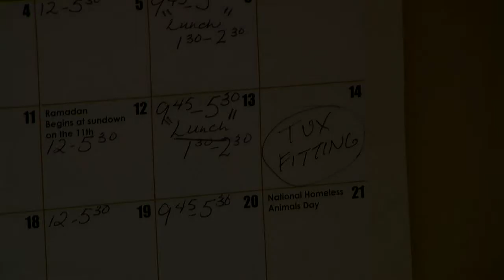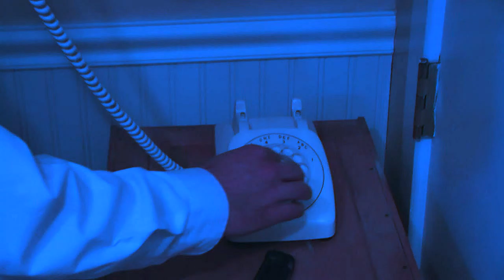One Monster Down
CREDITS:

Directed by  Luke Zwanziger
Story by  Michael Spalione
Written by  Kathleen Almquist
  Brian Buck
  Shaun Daniel
  Michael Spalione
  Luke Zwanziger

Young Dominic David Madsen
Mother   Amanda Twilegar
Father   Wade Twilegar
Mob Assassin Michael Spalione
Dominic   Shaun Daniel
Johnny   Michael Spalione
Victim #1  Luke Zwanziger
Victim #2  Brian Buck
Tux Shopkeep Brian Buck
Don's Bodyguard Lee Hopper
Low Ranking Don Karl Zwanziger
Johnny's Daughter Hannah Brazil

Casting by  Michael Spalione

Camera Operators Brian Buck
                   Luke Zwanziger

Assistant Camera
Operator  Jessica Buck

Boom Mic Operators Brian Buck
                   Jessica Buck
                   Luke Zwanziger

Gaffer   Luke Zwanziger

Props   Kathleen Almquist

Kraft Services
and Actors Assistant Melissa Spalione

Sound and Editing Luke Zwanziger

Music  Ave Maria (Sylvain Zimmer)
  Compilation Classique
   by  Les Petits Chanteurs de Montigny

  "Darksable 1"
  The Revenge of Glory
  by Cyril Pereira

  "Go Kill Them"
  by Cyril Pereria

Prop Phone
Donated by     Dawn's Delights

Special thanks to Serendipity, White House Coffee, and Lou & Cody Drey for the use of their locations